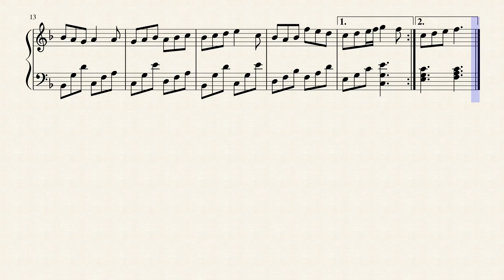Molly's jig & much more on "lecrocodiledunil.com" at "irlandises"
much more on "lecrocodiledunil.com" at "irlandises": Irish songs & dances.